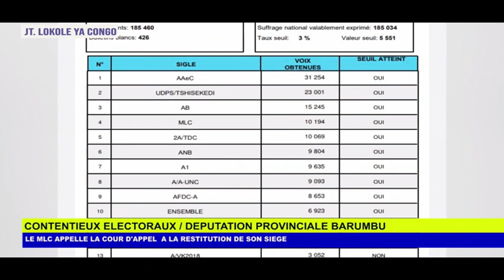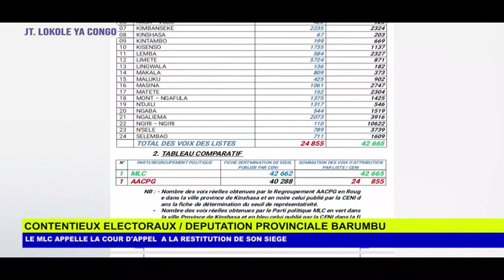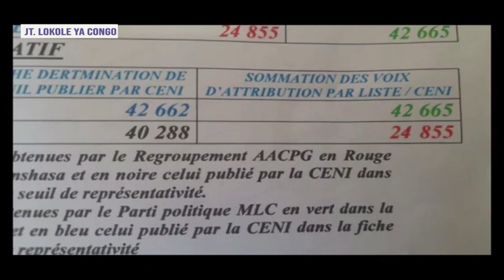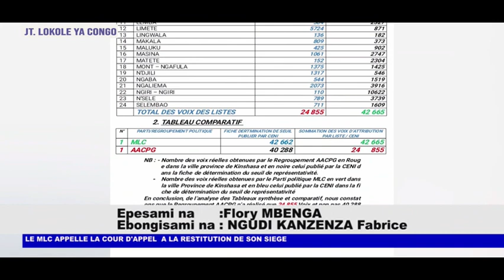LOKOLE YA CONGO 20 3 2024 AVEC FLORY MBENGA